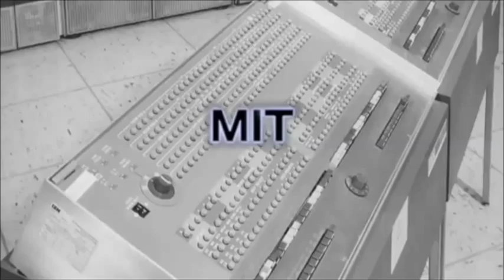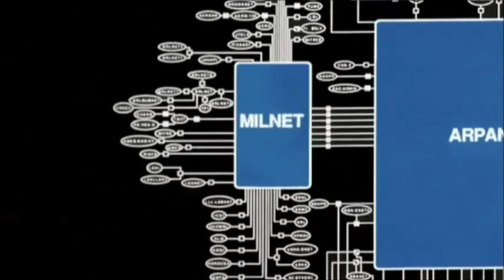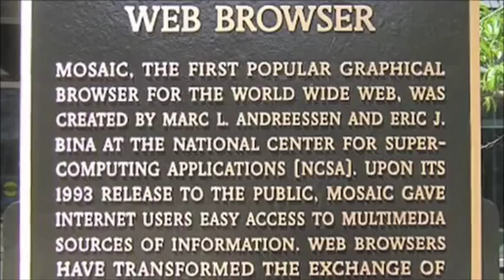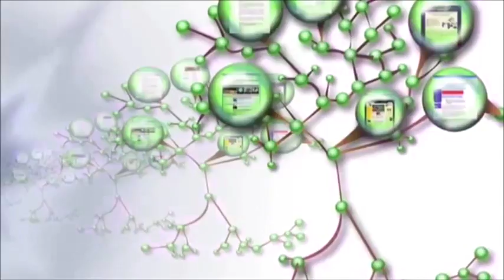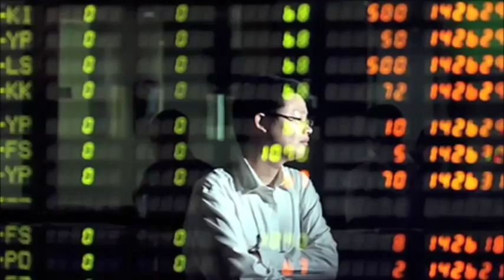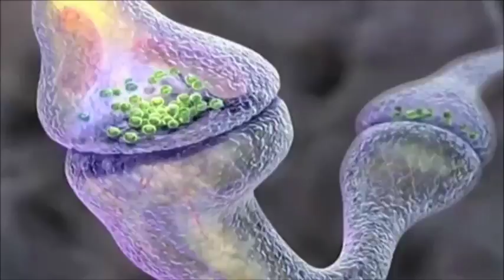HISTORIA DE INTERNET condori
Video  realizado por alumnos  de 3° 2° año perteneciente a la EES6 de Berazategui (Buenos Aires) en la República Argentina para la feria de Ciencia y Tecnología en el año 2015